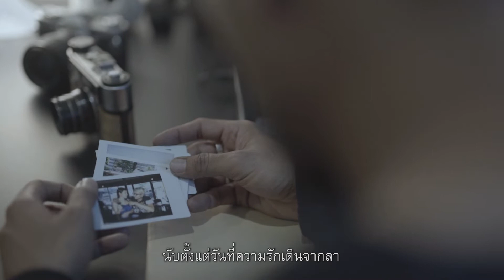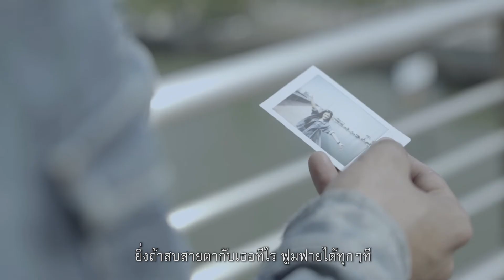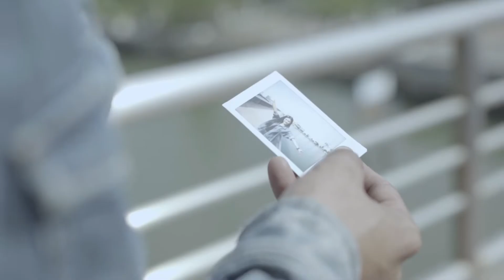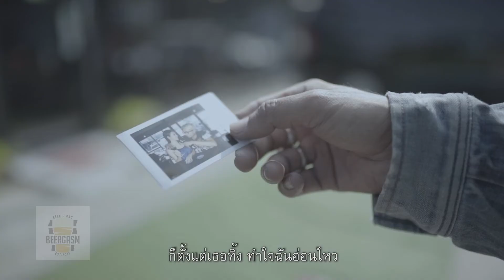ฟูมฟาย - โต The Blacklist [ Official MV ] Director's cut version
เพลง : ฟูมฟาย
ศิลปิน : โต The Blacklist
คำร้อง/ทำนอง : ดอน 2Brothers
เรียบเรียง : 2Brothers Team
Musicians : ลั่นทุ่งแฮนด์ซั่มบอย
Guitar ชยพล เมษะมาน โด้
Bass รัตนะ เสืองาม ท๊อป
Keyboard ฐปกรณ์ สุรวิโรจน์ มิว
Drums ณัฐพล พัดทอง ซัน
Inspiration : ขอขอบคุณแรงบันดาลใจจาก พี่หนุ่ม กะลา NKL
Thanks : ขอขอบคุณ พี่ทวน Day Tripper สำหรับการให้คำปรึกษา
Mixed down&Mastering : พี่โอ๊ค Underworld production studio
Music Video
Director : เสฎฐวิทย์ ศรีมงคล
Editor : ภัทพล พวงนาค

Amazon Music

Lyrics&chords
Tuned in Eb

Intro C D/G/Am D/G/D
                        G
อยากให้เวลาหยุดหมุน
         D                   Em
ขอให้วันและคืนไม่หมุนไป
ฉุดรั้งเธอเอาไว้ กอดเธออย่างนั้นให้นานๆ
* อยากพูดอีกครั้งอยากบอกกับเธอให้เข้าใจ
นับตั้งแต่วันที่ความรักเดินจากลา
                     Am     D              G                     D
ได้ทำให้ฉันรู้ว่า ชีวิตนี้ช่างโหดร้ายเพียงใด.. โอ๊ย.
** ก็ตั้งแต่เธอทิ้ง ทำใจฉันอ่อนไหว
ยิ่งถ้าสบสายตากับเธอทีไร "ฟูมฟาย"ได้ทุกๆที
                      C               D         B7         Em
เธอนั้นช่างใจร้าย ฉันไม่เคยเข้าถึงใจเธอเลยสักที
     F                    D                     (G)    (D)
สับสนกับวันเดือนปี (ที่ฉันไม่มี...เธอ)(โอ๊ย...)
                      (G)
(ที่ฉันไม่ลืม...เธอ)

Solo C Cm/D
เธอนั้นไม่เหมือนใคร เป็นความหวั่นไหวที่รื้อฟื้น
                      Am                    G                        D
หากเวลาหวนคืน อยากพาเธอมองย้อนถึงเรื่องเรา

Solo C D/B Em/Am D/G

ฝากเพื่อนๆ เข้าไป กด ติดตามแล้ว อย่าลืม กด กระดิ่ง ด้วยย 🔔🔔🔔! ที่ช่อง 2Brothers Music Official

ติดต่อคิวงานศิลปิน 📌
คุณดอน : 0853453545